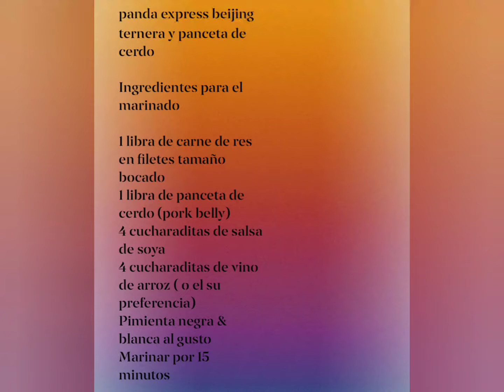panda Express Beijing La Mejor Receta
panda express beijing ternera y panceta de cerdo
también se puede hacer con pollo/marisco

Ingredientes para el marinado

1 libra de carne de res en filetes tamaño bocado
1 libra de panceta de cerdo (pork belly)
4 cucharaditas de salsa de soya
4 cucharaditas de vino de arroz ( o el su preferencia)
Pimienta negra & blanca al gusto
Marinar por 15 minutos

La carne la pasas por Maicena
Y la pones a freír hasta que esté completamente cocinada.

4 cucharadas de ketchup ( catsup)
4 cucharadas de azúcar morena
4 cucharadas de vinagre blanco (o el de su preferencia)
4 chiles rojos Tai picados
1 cucharada de ajo picado
1 cucharada de cebolla/cebollín picado
Una pizca de aceite de sésamo (ajonjolí)